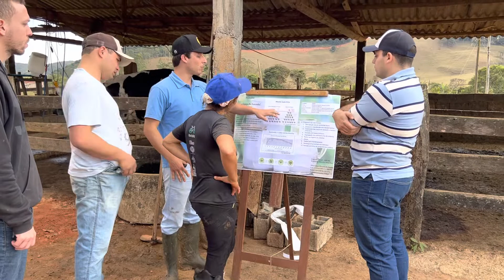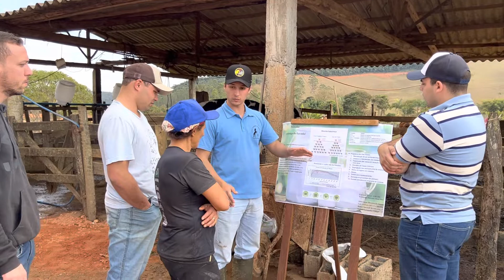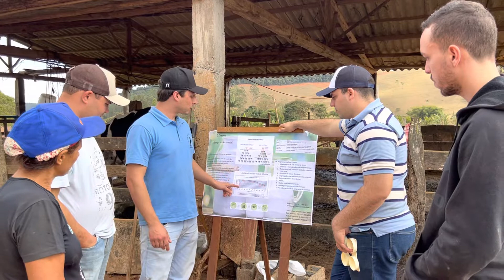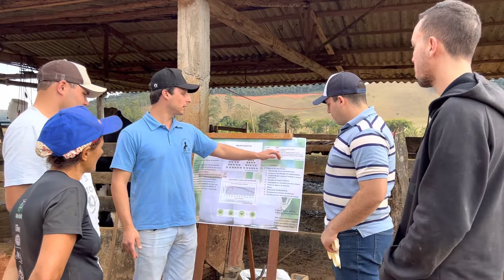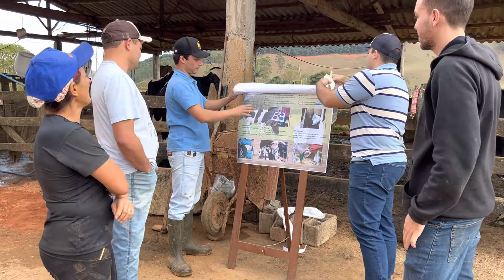Apresentação trabalho de Extensão Rural (ERU 451 - UFV)